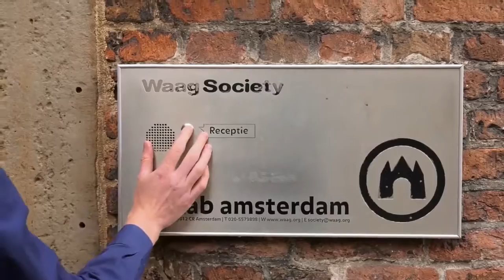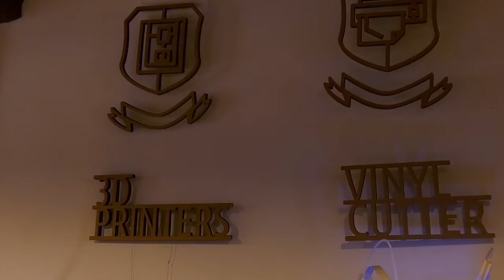5 1 1 Introduction to Air Amsterdam and Kampala